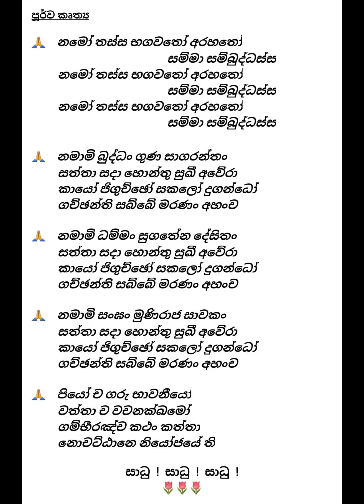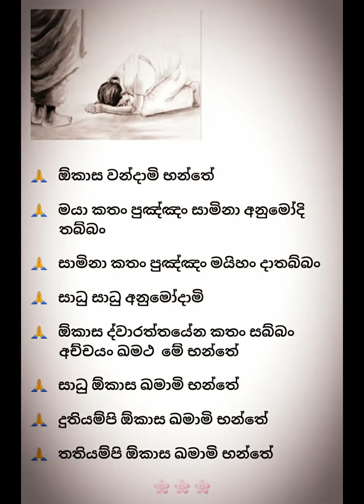64UK ද්වත්තිංසාකාරය - අට්ඨික භාවනාව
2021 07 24 දින ලන්ඩන් සම්බෝධි කණ්ඩායමට පුජ්‍ය සිලගම ස්වාමින්වහන්සේ කල භාවනා දේශනාව

"භාවනාවෙන් සමාධි ප්‍රඥා වඩාගැනීමට, මනස දියුනු කරගැනීමට ආරාධනාවයි. 🙏🙏🙏 ස්වාමින්වහන්සේ බුරුමයේ පා අවුක් භාව්නා ගුරු පුහුනුව ද ලැබු,
 පූජ්‍ය නාඋයනේ අරියධම්ම ස්වාමින්වහන්සේගේ මෙන්ම බුරුමයේ ශ්‍යාඩෝ ස්වාමින්වහන්සේගේ යටතේ පුහුනුව ලැබු වටිනා ස්වාමින්වහන්සේ නමකි. ඒ ස්වාමින්වහන්සේගේ කලන මිතුරු ඇසුර අප්‍රමාදීව ලබා ගනිත්වා🙏🙏🙏"